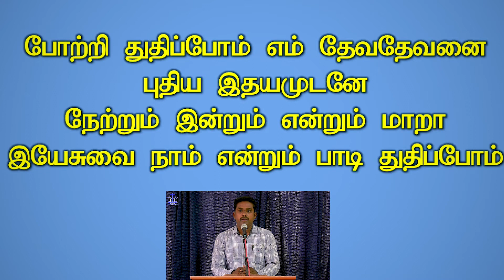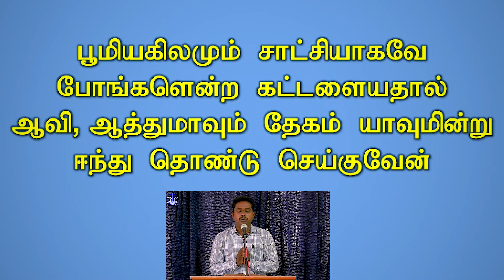Potri Thudhipome | போற்றி துதிப்போம் எம் தேவதேவனை | Tamil Christian Song | Bro. Elayaraja